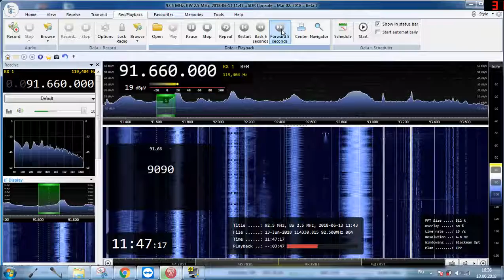[Es] 91.7 U FM, Saudi Arabia - Hafar Al Bati 2969km? Doubl Hop